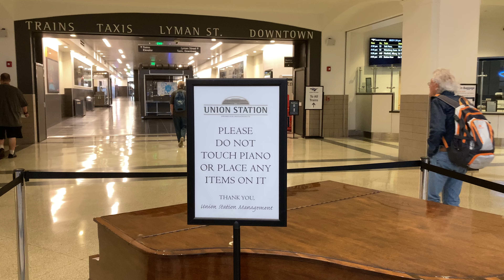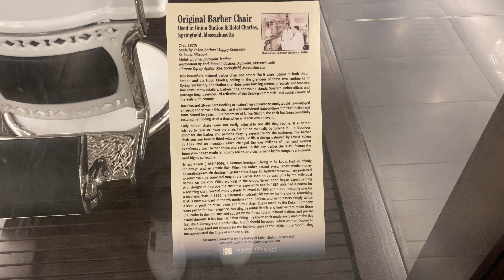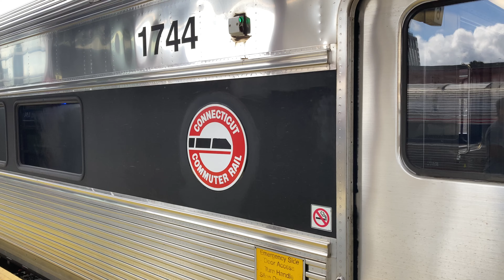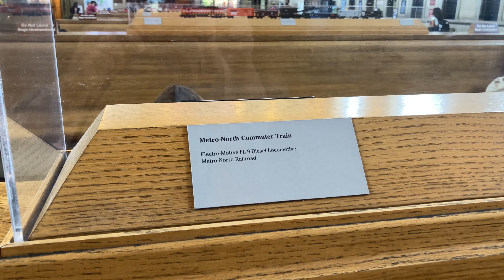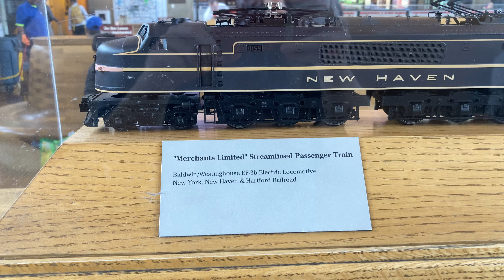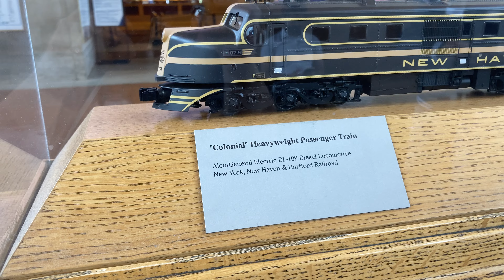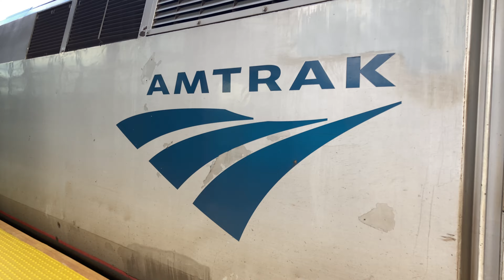2023 Hartford Line Adventure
Welcome to the Hartford Line! Today I'm taking my first look at CT Rail! I'll be riding one such train down to New Haven Connecticut, and then the Amtrak Valley Flyer back up to Springfield Mass!

0:00 Intro
2:16 Train ride to New Haven
4:33 Stuff at New Haven
11:55 Train ride to Springfeild
14:01 Outro